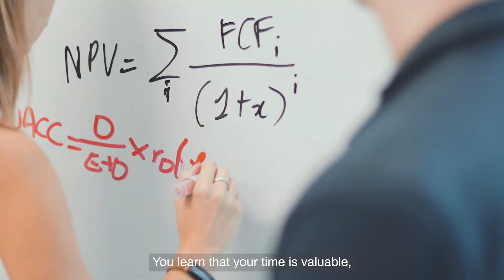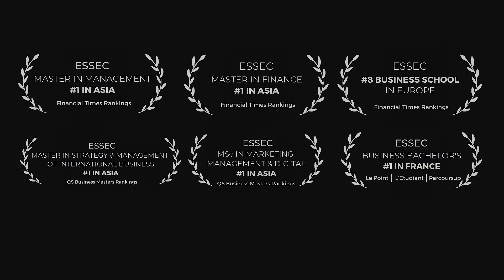Get Ready for the Opportunities That Await You at ESSEC Asia-Pacific | ESSEC Highlights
Eager to discover the ESSEC Asia-Pacific campus in Singapore? Let our Student Ambassador Chloé Dauvillier take you through her inspiring journey at ESSEC Asia-Pacific.